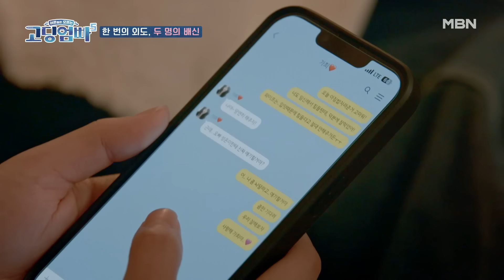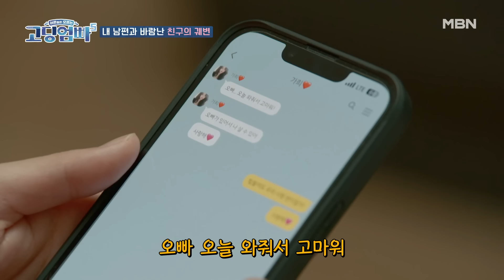[고딩엄빠5] 내 남편의 외도 대상은 바로 내 친구?! MBN 241120 방송